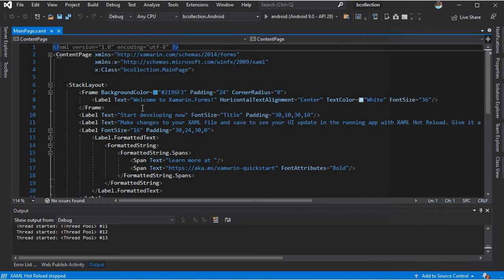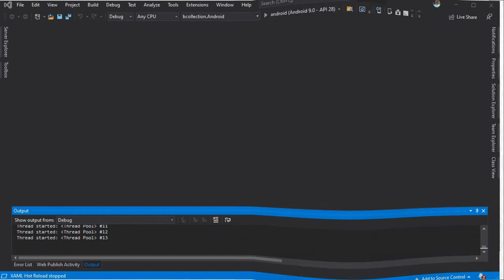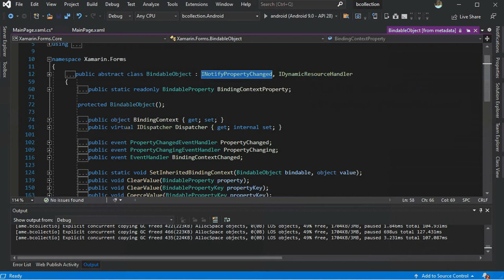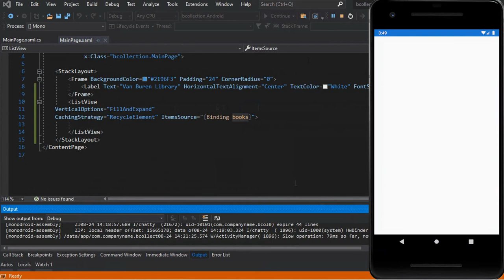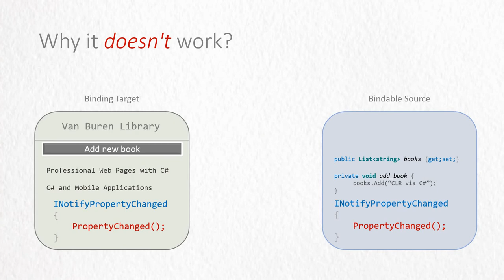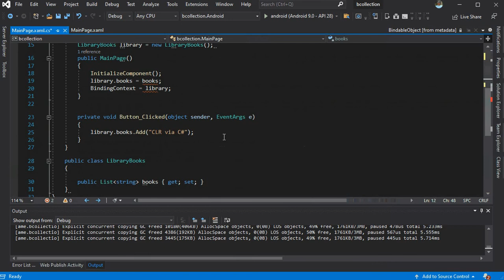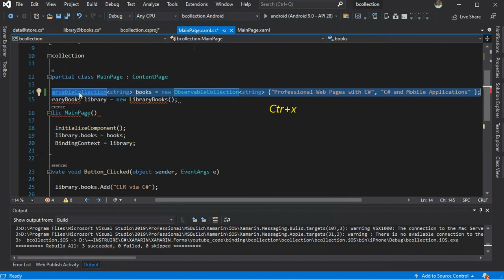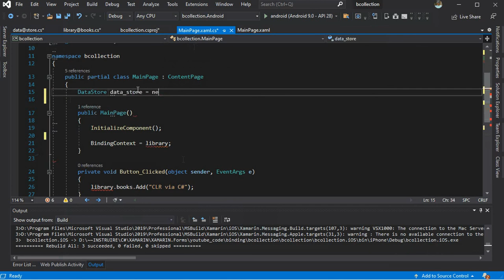Xamarin / 2. Binding to Collection from theory to practice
Binding ListView XAML item to the ObservableCollection